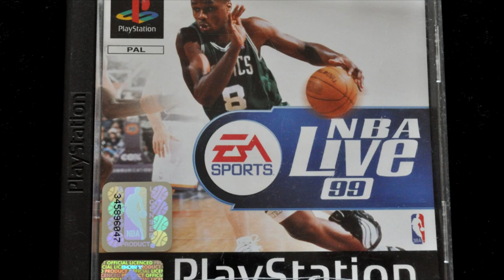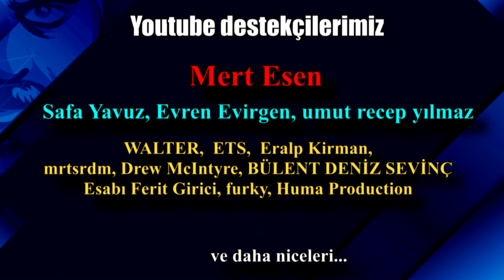Basketbol Maceram | Benim Hikayem | 1. Bölüm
Merhaba,

Belki de sizler beni profesyonel güreşle tanıdınız ama bundan çok daha fazlasına sahibim. Twitch yayınlarıma gelen arkadaşlarla daha samimi bir muhabbet kurabildiğimiz için onlar benim daha farklı yönlerimi de görebiliyorlar. Youtube'a da kendimi tanıtmak için bu video serisine başlıyorum. İlk bölümümüzde basketbol aşkım nasıl başladı, NBA izlemeye ne zaman başladım, ilk favori basketbolcum kimdi gibi soruların cevaplarını buluyoruz. İyi seyirler dilerim.

İkinci bölümde görüşmek üzere.